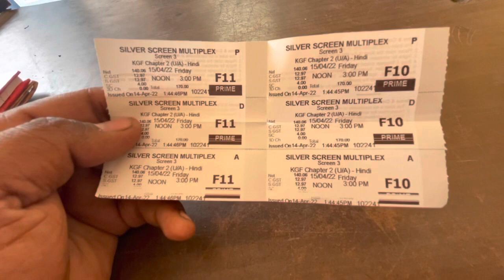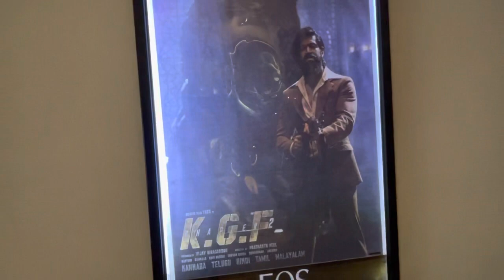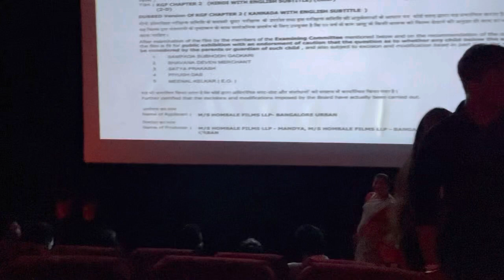KGF chapter 2￼ Movie time silver screen multiplex Rajnandgaon￼